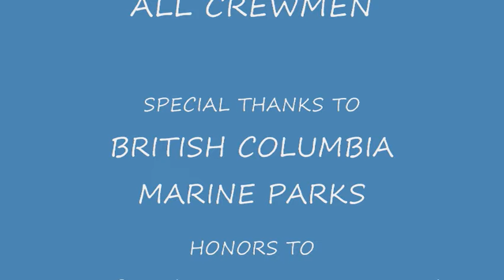British Columbia CANADA INSIDE PASSAGE 2015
SAILING PORTLAND OREGON  TO BRITISH COLUMBIA INSIDE PASSAGE VANCOUVER  QUEEN CHARLOTTE